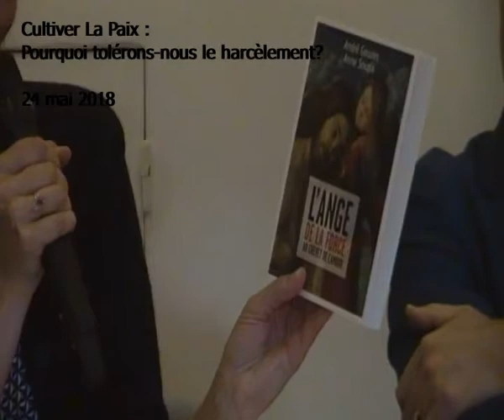Cultiver La Paix 24 mai 2018 Partie 03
Cultiver La Paix sur le thème de "Pourquoi tolérons-nous le harcèlement?" (Partie 03)
Avec la participation de Ghaleb Bencheikh Yann Boissière, Jean-Claude Guillebaud, Nicole Jeammet et Anne Soupa.